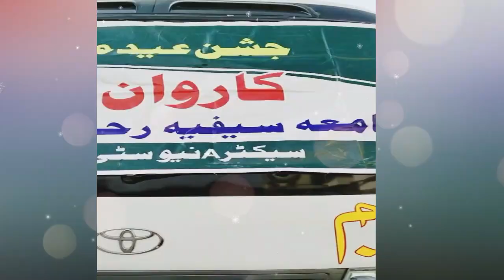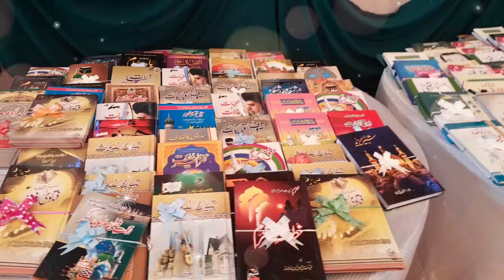Largest Crowd On 12 Rabi UL Awal جشنِ عید میلاد النبی کی پر کیف جھلکیاں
Tasneem Hashmi Saifi is one of the best islamic and spiritual scholar. she is the owner of MJSRG and its alot of Branches. she is leading a Muslim women all over the world. she teaches Muslim women through their Bayanat. Now your wait is over
Tasneem Hashmi Saifi Sahiba is now on social Media for you,This  is one of the most famous and leading Sunnah-inspired spiritual channels of Pakistan. It is successfully performing across Pakistan and being watched all over the globe.

COPYRIGHTS RESERVED BY Tasneem Hashmi Saifi
👉 Follow Tasneem Hashmi Saifi on Social Media to see more Islamic Videos: